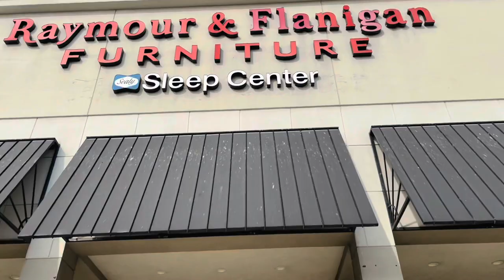Raymour & Flanigan 2021 FURNITURE AND DECOR FURNITURE SOFAS ARMCHAIRS TABLES Big Sale Last Part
raymour and flanigan furniture reviews,
raymour and flanigan furniture store
How to Design my Living Room | RAYMOUR & FLANIGAN OUTLET 2021 | Vlogs
RAYMOUR AND FLANIGAN HOME FURNITURE SOFAS ARMCHAIRS TABLES SHOP WITH ME SHOPPING STORE WALK THROUGH
BETTER HOLIDAYS: Changing up your furniture with Raymour & Flanigan